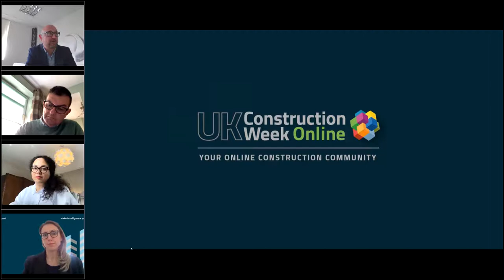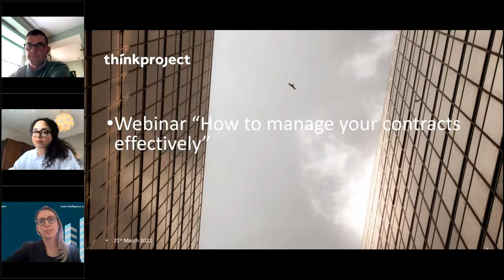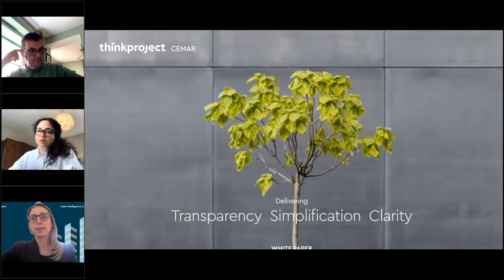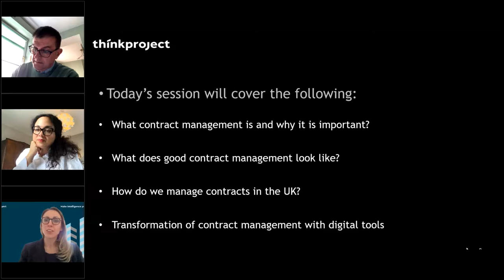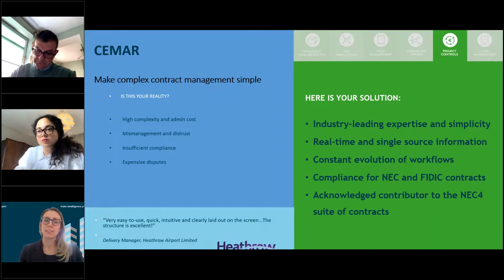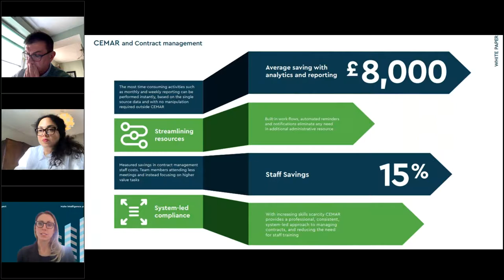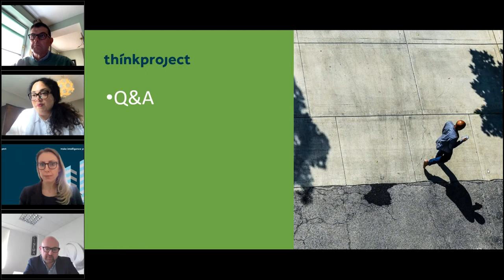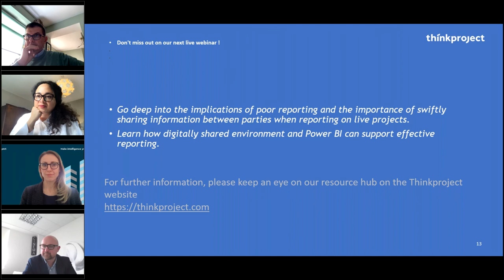How to manage your contracts effectively - Contract Management and CEMAR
Explore the management and governance of construction contracts using digital tools.